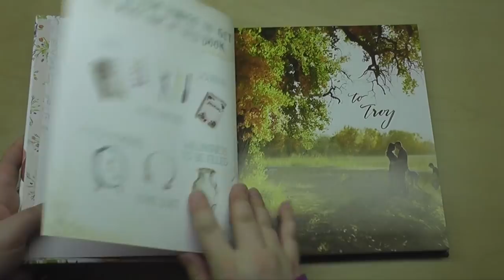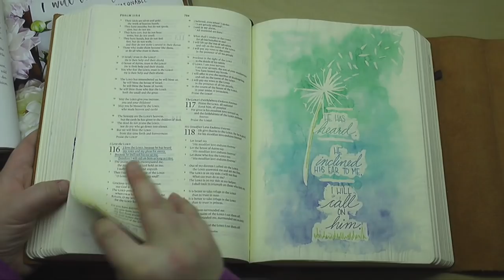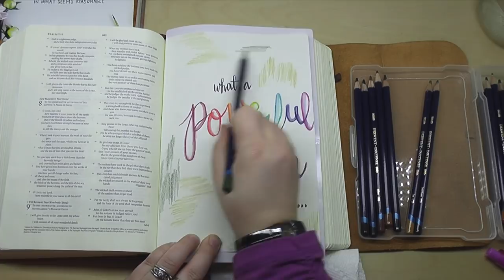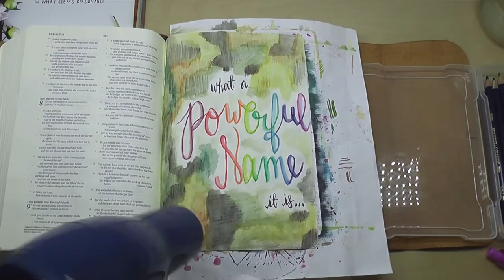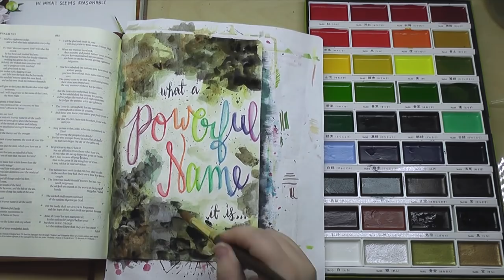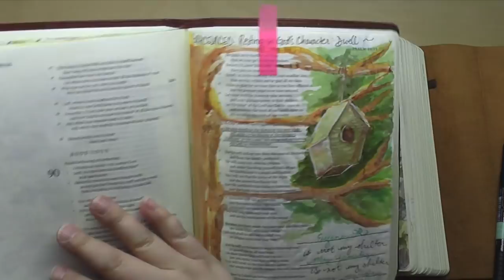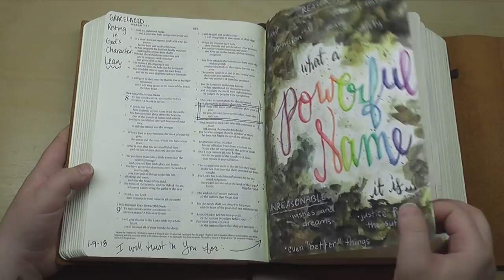Bible Journaling Rainbow "Calligraphy" | Gracelaced: LEAN (Psalm 9:10)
Episode 2 of my Gracelaced Series, using Inktense Pencils. Those who know the name of Jesus put their trust in Him.
MAILING ADDRESS:
Monica Bauer
1056 Green Acres Suite 102

***My Favorite Bibles and Art Supplies:***
(Some product may be provided by manufacturers for review and use.
ESV Single Column Journaling Bible by Crossway
ESV Journaling Bible, Interleaved edition by Crossway
NLT Inspire Bible
NLT Inspire Bible, large print
The Complete Guide to Bible Journaling
GraceLaced Book
Tombow Fudenosuke Brush Pens
Faber-Castell PITT Artist Pens, Writing set red/orange
Faber-Castell PITT Artist Pens, Writing set blue/green
Faber-Castell PITT Artist Pens, metallic
Faber-Castell PITT Artist Pens, Writing set, black
Faber-Castell PITT Artist Pens, brush 12-pack
Faber-Castell PITT Artist Pens, brush 24-pack
Faber-Castell PITT Artist Pens, brush 48-pack
Faber-Castell PITT Artist Pens, brush 60-pack
Faber-Faber-Castell White PITT Artist Pen
Faber-Faber-Castell Big Brush Pens
Uniball Signo White Gel Pen
Van-Gogh Watercolors 12 pan
Van-Gogh Watercolors 18 pan
Gallery by Mungyo Watercolor Crayons
Mungyo Water-Soluble Oil Pastels
Blending Sticks for Pastels
Pen+ Gear Fashion gel pens (available at Walmart)
Crayola Colored Pencils
Faber-Castell Polychromous Colored Pencils
Prismacolor Premier Colored Pencils
Bostitch Quiet Sharp 6 electric pencil sharpener
Crayola Twistable Colored Pencils (available at Walmart)
Office Depot brand Vellum, 30 lb. inkjet/laser (available at Office Depot)
Derwent Inktense Blocks
Derwent Inktense Pencils
Faber-Castell Watercolor Pencils
Reeves Tube Watercolors
Kuretake Watercolors
Dr. PH Martin’s Hydrus Watercolors
Brusho crystal Watercolor
Faber-Castell Eraser (white)
Elmers Glue-All
Elmers Glue Stick
Liquitex Matte Gel
Windsor & Newton Masking Fluid
Scotch Washi Tape